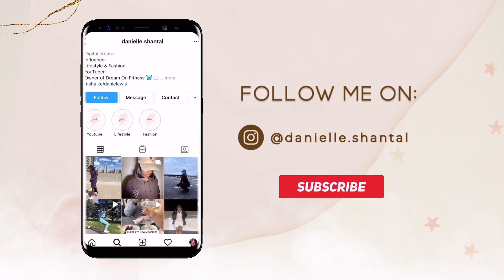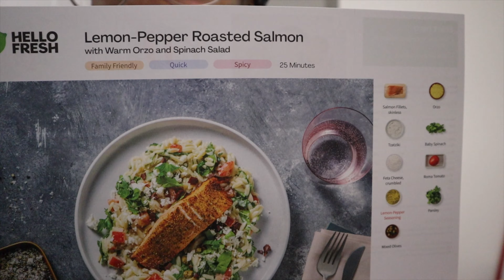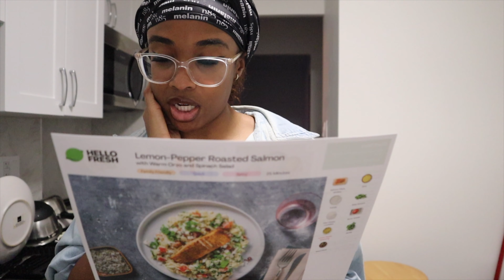FIRST NIGHT ALONE, SNOW STORM - VLOG #169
danielle lewis thought you would be interested in getting Cash Back at Rakuten.ca!
Plus, get a $30 Cash Bonus when you join today!

Camera:
Canon M50
Canon T6i